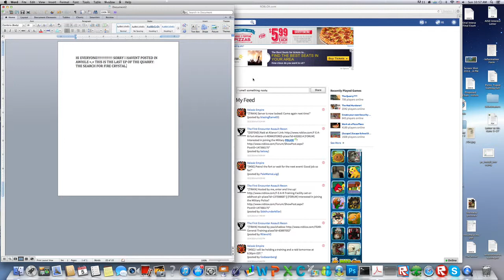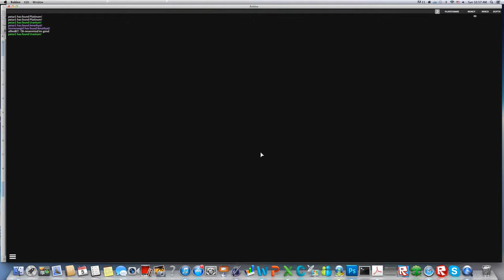Roblox - The Quarry Ep3. ''FIRE CRYSTAL!!"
i found fc yesterday